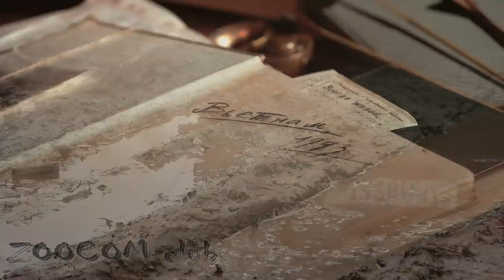Дракон запущен! Где искать?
Рождение книги пошло. Теперь все зависит от Вас - насколько она нужна лично Вам!

За нашей работой можно так же следить в группе вконтакте:
Также Вы можете использовать наш промо ролик в своих видео.
2) Вы можете размещать наши ролики на тематических форумах и в сообществах